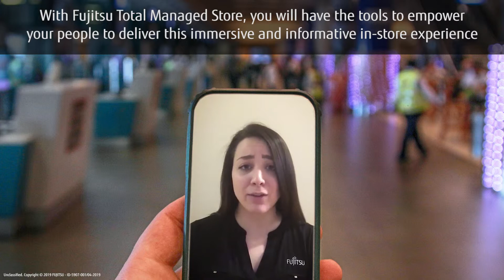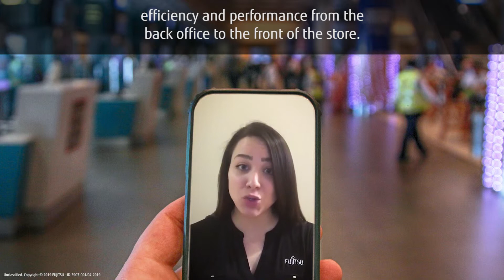Fujitsu Total Managed Store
Equip your retail team with the skills and tools they need to deliver the in-store experience your customers have been waiting for.